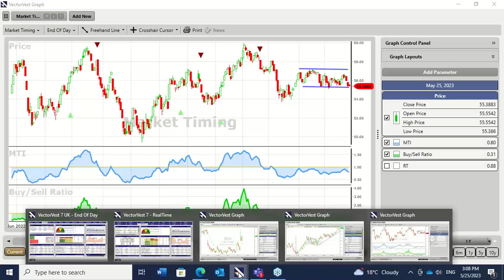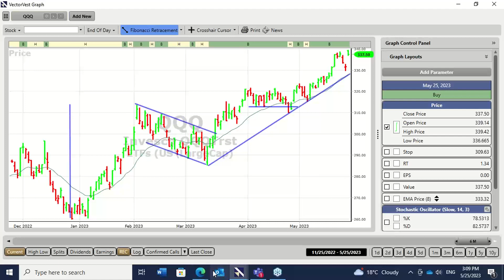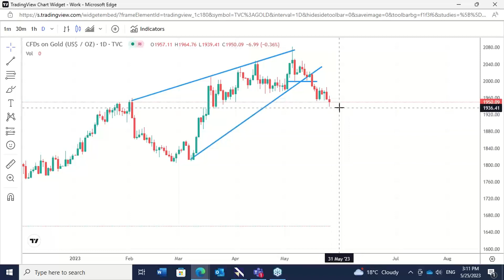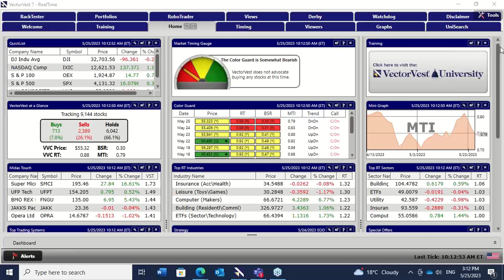Debt Crisis Impasse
The Debt crisis is still unresolved with the head of the ratings company Moody's agreeing with my assessment that a default on the capital amount owed by the USA is unlikely. The next interest payments are due on the 15th June. No payment of Government employees after the 1st June would not constitute a default in the eyes of Moodys, which essentially adds two more weeks for the politicians to argue and squabble. Expect much volatility until this is resolved. All the trends in the US from short to long term are down.
I am holding two leveraged positions. Short Gold and long QQQ. Both are well in profit and with stops at entry.